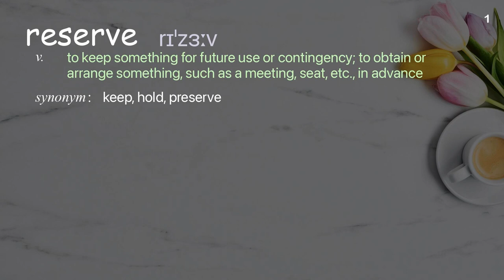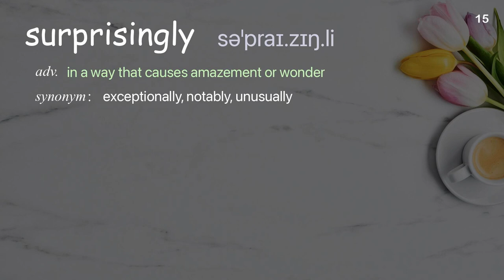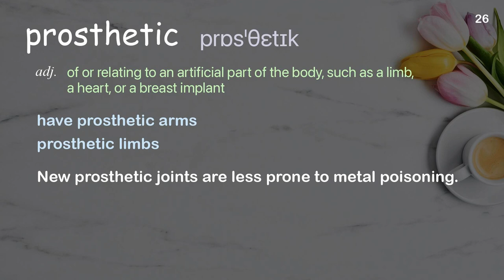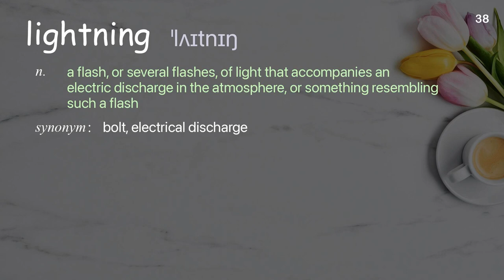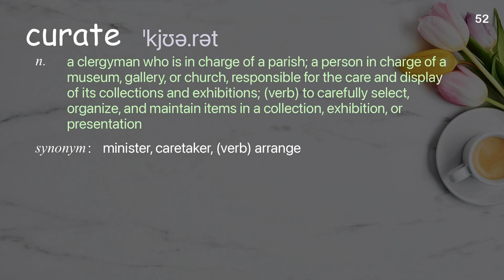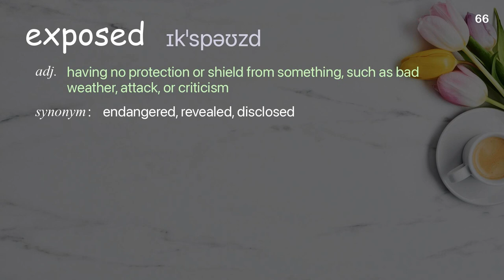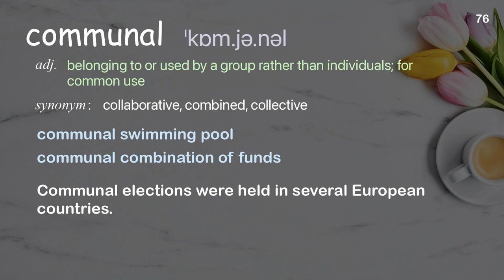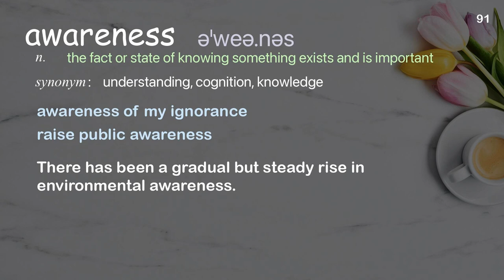92 Academic Words Ref from "How I use art to tackle plastic pollution in our oceans | TED Talk"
■PLEASE NOTE

■Reference Source
Jennifer 8. Lee: Why 1.5 billion people eat with chopsticks | TED Talk

You can confirm all words quickly!■PLEASE NOTE

■Reference Source
Alejandro Durán: How I use art to tackle plastic pollution in our oceans | TED Talk